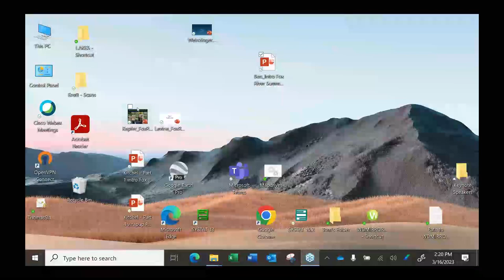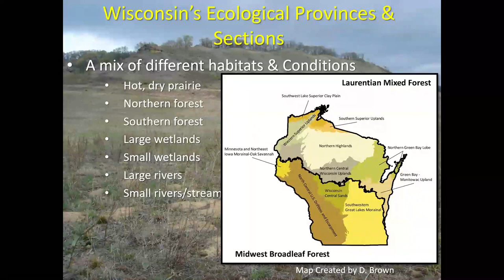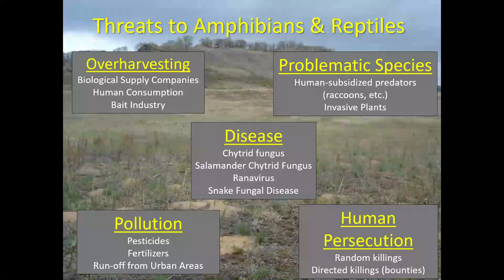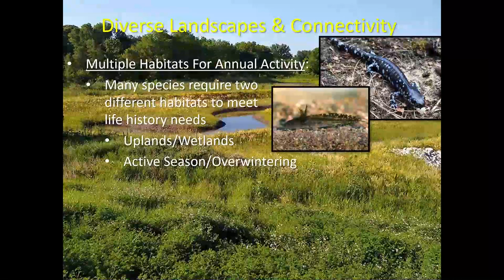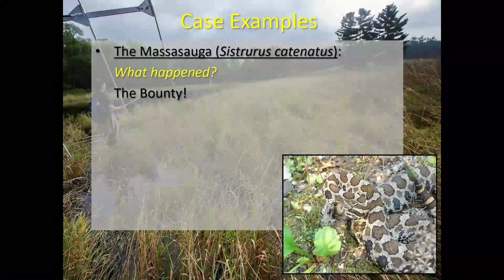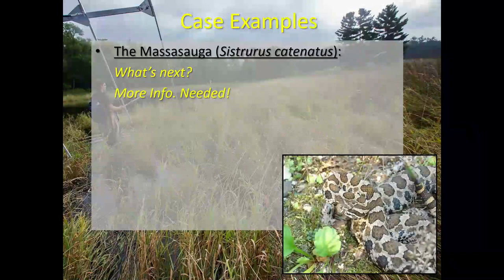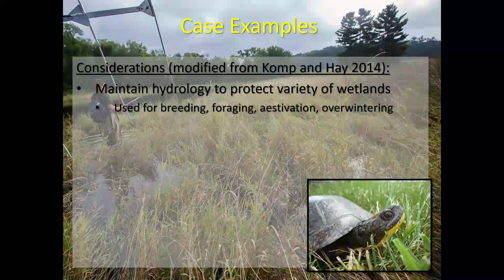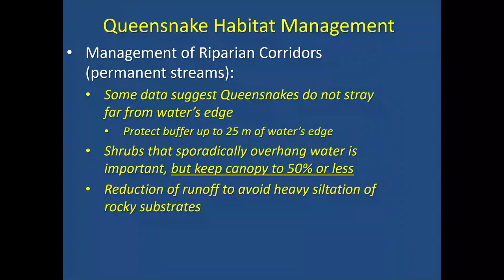Amphibian and Reptile Conservation in Wisconsin: Case Examples - Joshua Kapfer​ - UW - Whitewater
Joshua M. Kapfer (Professor and Certified Wildlife Biologist ®) has lived most of his life in southern Wisconsin. He was born in Stoughton, just south of Madison. He earned his B.S. and M.S. degrees from the University of Wisconsin–La Crosse (1999, 2002) in Biology and a Ph.D. from the University of Wisconsin–Milwaukee (2007) in Ecology and Evolution. His doctoral research investigated numerous aspects of Gophersnake ecology and conservation in Sauk County. After earning his doctoral degree, Josh worked for the Wisconsin Department of Natural Resources, NRC Environmental Consulting (now Stantec), and Elon University in North Carolina. Since 2011, Josh has been with the Biology Department at the University of Wisconsin–Whitewater, where he teaches various lecture and field-based ecology courses and conducts research with undergraduate students. He is broadly interested in vertebrate ecology and conservation, with publications centered on amphibians, reptiles, fish, and mammals (although he will admit to a particular fondness for Wisconsin’s reptiles). He currently lives in Walworth County with his family.